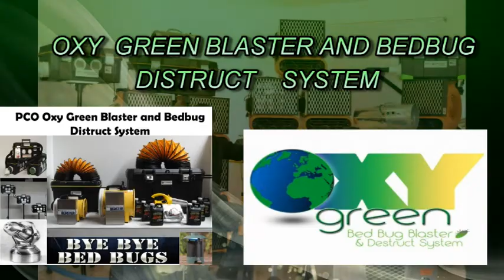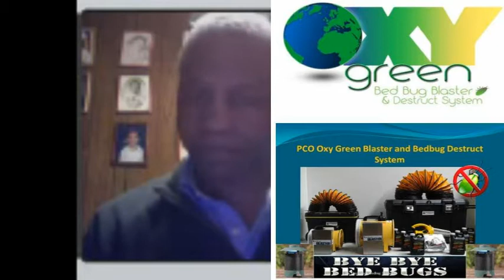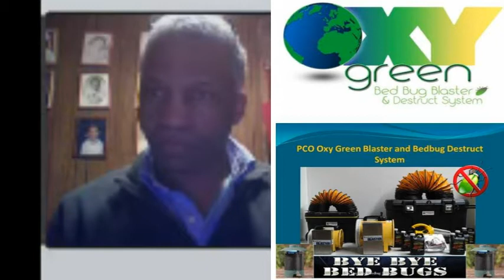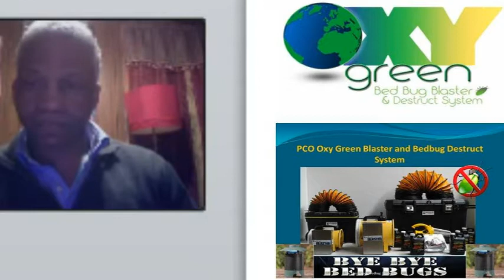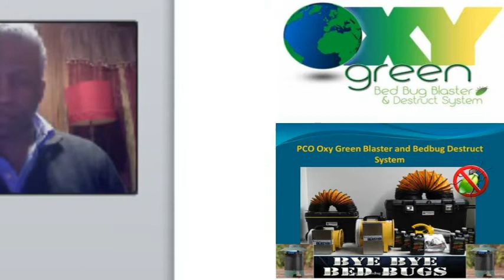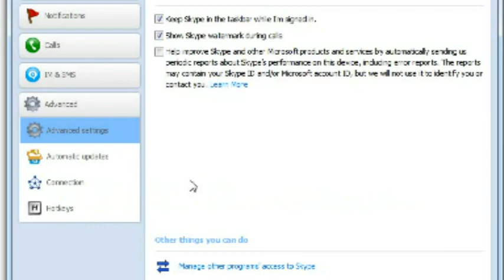Kill Bedbugs with Ozone : Case Study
Sorry for technical issues and bad picture/audio quality.